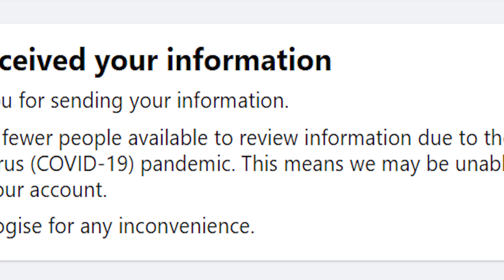Are Online Businesses Still Profitable In 2021? (State Of The Industry Report)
With COVID-19 and it's effects on businesses all over the world, you might be thinking... Are online businesses still profitable in 2021? It's time to reveal the truth.